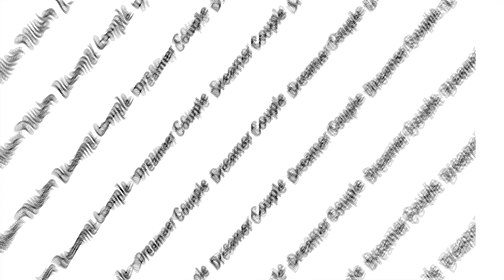Finanzas en pareja: Como manejamos el dinero en nuestra relación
En este video, compartimos como manejamos los gastos del hogar y como utilizamos un planner financiero para llevar un registro detallado de los gastos mensuales, los ingresos y mantenemos el equilibrio financiero en la relación. Brindamos consejos y hablamos de lo fundamental que es mantener una comunicación abierta y sincera sobre el dinero, establecer metas financieras conjuntas y superar desafíos comunes que pueden surgir en el camino.

DREAMERCOUPLE

ACTIVA LAS NOTIFICACIONES PARA ACTUALIZACIONES DE LOS VIDEOS MÁS RECIENTES